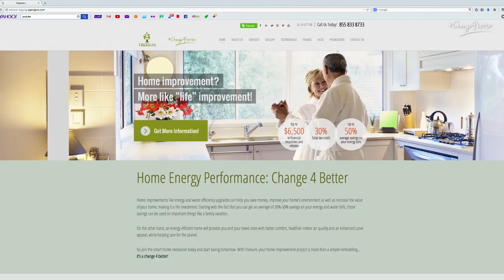Sunroom Installation - Walnut Creek - Client Testimonial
Pat Powlesland from Walnut Creek, CA decided to make a Change4Better and chose Treeium for her home remodeling project. What she got is a beautiful energy efficient sunroom that is not only comfortable no matter the weather, but that will also help her save money on her heating and cooling bills.

Treeium offers customers customized home remodeling services and high quality products as well as everything you need for an eco-­friendly renovation that will help transform your home into a beautiful and healthier place for you and the environment.